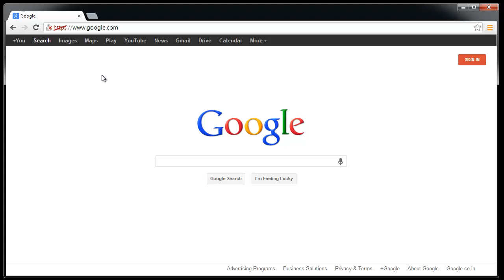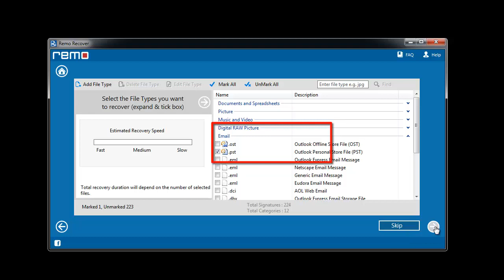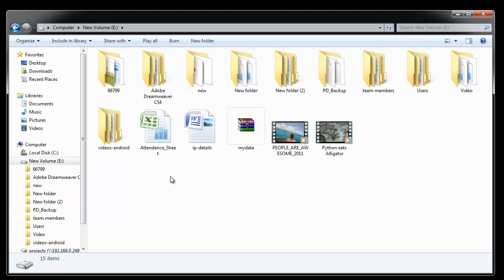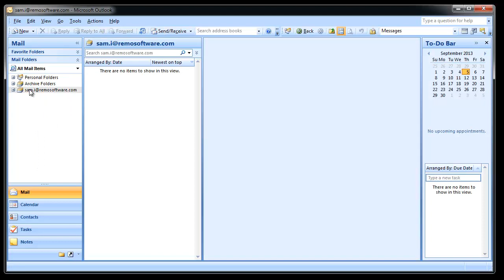[PST Recovery Software] - Recover Lost Outlook PST Files after Format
- Watch this video to know how to recover lost Outlook PST files after formatting your Windows system.

We all know that PST file is present on the root directory where OS is installed, & can be lost due to formatting.
You can however easily get back deleted/lost PST file using the simple process which I am going to show you here.

After following the recovery steps, you will get your deleted or lost PST file on the selected location. Now, to access emails from this PST file, open Outlook on your system. Go to File menu, click New, then Outlook Data Files option. Here, browse the recovered PST file & click Ok.

That's it, this is so simple to recover lost PST file & get access to your emails & other Outlook attributes.